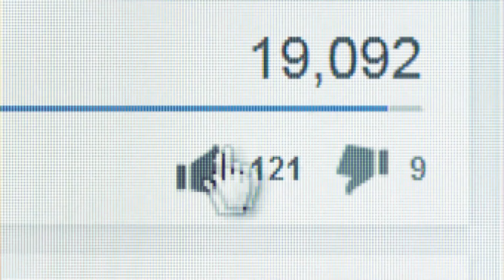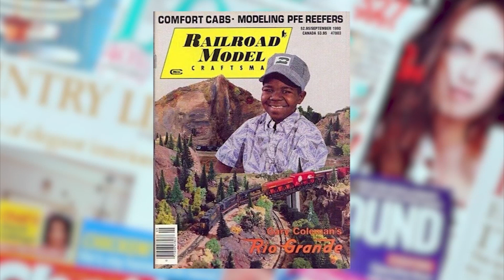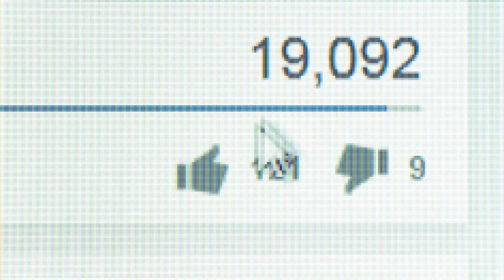DIFF'RENT STROKES 🌟 THEN AND NOW 2021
What’chu talkin’ ‘bout Willis?

OK, I’ll leave that to Arnold..

Saturday nights were spent on Park Avenue with Philip Drummond, his daughter, and two adopted sons. Did you know that Diff’rent Strokes’ title was adapted from Muhammad Ali’s popular saying, “Different Strokes for Different Folks”?

The show tackled racial and economic issues surrounding Americans in the 1980s - many of which are still relevant today. Maybe we should all remember the show’s theme:

“It takes,
Diff'rent Strokes to move the world.
Everybody's got a special kind of story
Everybody finds a way to shine”

Alan Thicke, who played Dr. Jason Seaver, the patriarch on"Growing Pains," actually wrote and performed this series' memorable theme song.

I’m your host Nostalgic Nick - let’s hop right in and figure out what happened to the stars of Diff’rent Strokes, but before we get started, if you enjoy this different rewind, please give this video a big thumbs up for us, and subscribe to our channel so you never miss a single nostalgic episode..

CAST
Conrad Bain - Philip Drummond
Gary Coleman - Arnold Jackson
Todd Bridges - Willis Jackson
Dana Plato - Kimberly Drummond
Mary Jo Catlett - Pearl Gallagher
Danny Cooksey - Sam McKinney
Shavar Ross - Dudley Ramsey
Charlotte Rae - Edna Garrett
Dixie Carter - Maggie McKinney
Nedra Volz - Adelaide Brubaker
Nikki Swasey Seaton - Lisa Hayes
Mary Ann Mobley - Maggie McKinney Drummond
Janet Jackson - Charlene DuPrey
Jason Hervey - Charlie
Rosalind Chao - Miss Chung
Dody Goodman - Aunt Sophia Drummond
Kim Fields - Dorothy 'Tootie' Ramsey
Jack Riley - Charles Sutton
Melanie Watson - Kathy Gordon
McLean Stevenson - Larry Alder
Kim Richards - Ruthie Alder
James Reynolds - Mr. Payton
Tyren Perry - Jennifer
Dana Kimmell - Michelle
Rhoda Gemignani - Doctor
Krista Errickson - Diane Alder
Gordon Jump - Mr. Horton